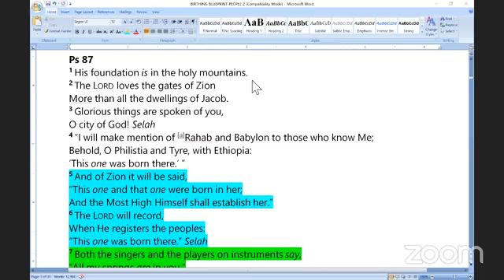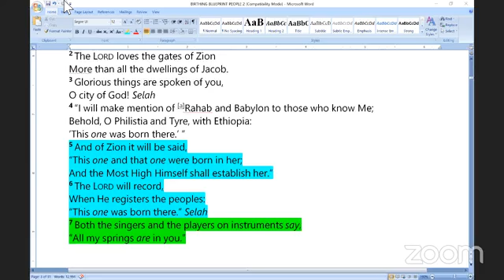Preparation for Nations Destiny Reconstruction. Prayer day 14 of 70 (Evening)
5 May (Evening)